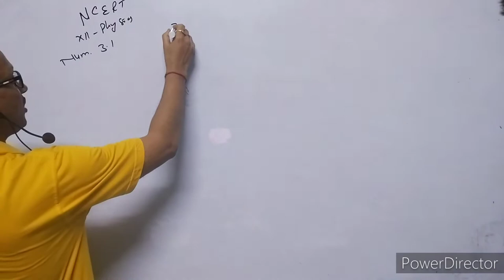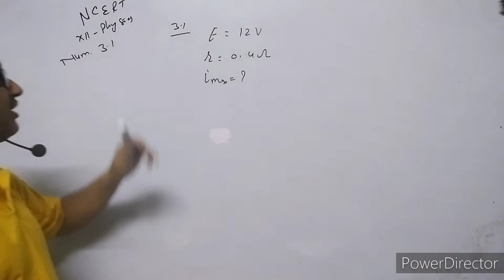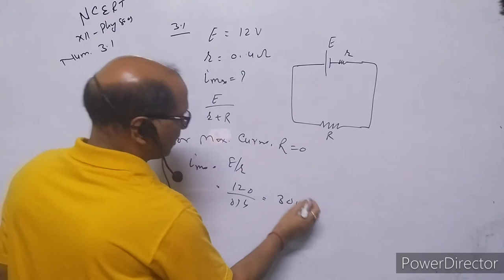XII-Physics, NCERT Solutions, Chapter 3, Current Electricity, Question 3.1. BY- Atma Academy.